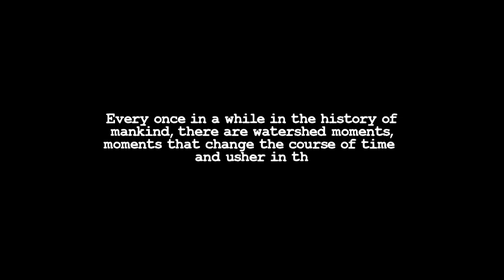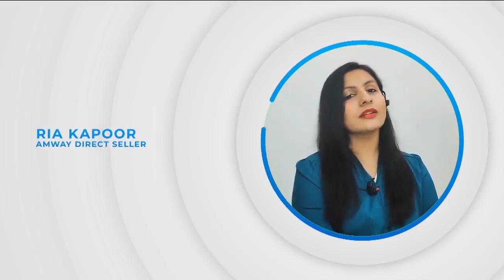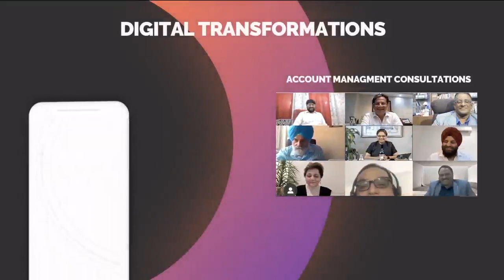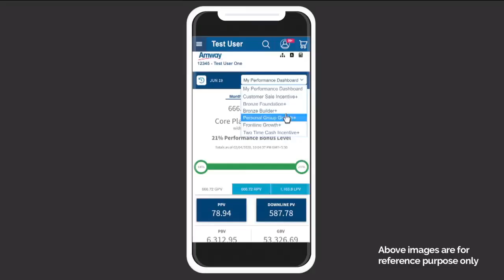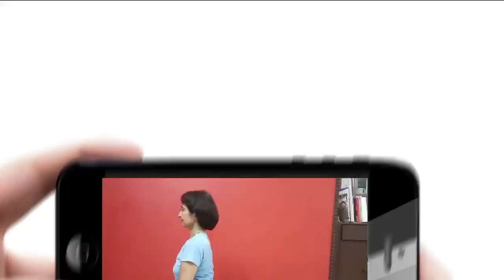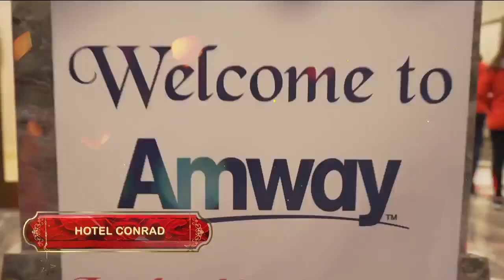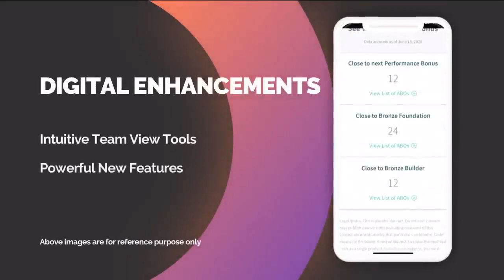The New Normal || Home Based Startup Guided Entrepreneurship || Recession Free Business Startup Idea